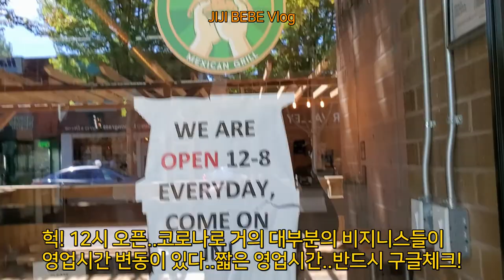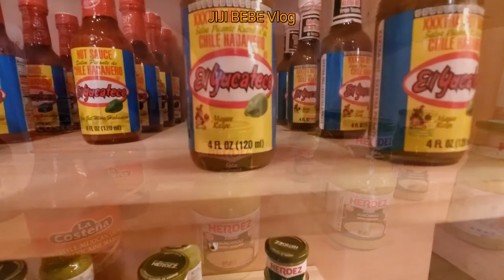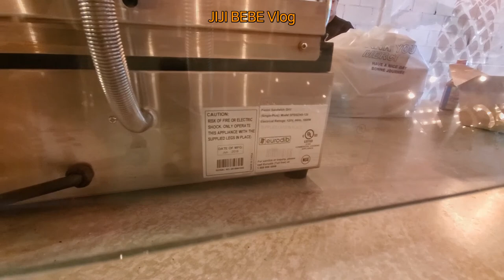What is Best Mexican Taco in BC Canada.최고맛집 캐나다 멕시칸 타코식당 Food Tour[Restoran Taco Meksiko Kanada]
캐나다 멕시칸식당#치폴레#나쵸#Nacho#Taco#캐나다일상#음식
Canada Life and Food Vlog

We looked at the Google ratings and went.
Located on Maple Ridge, this is a really tasty home.
The price is too cheap and it is a delicious restaurant
It's better than any Mexican restaurant in downtown.